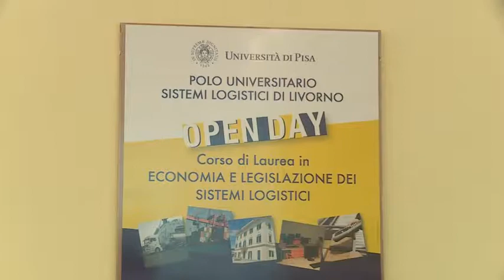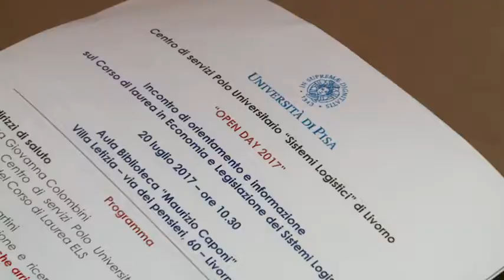Corso di Laurea in Economia e Legislazione dei sistemi logistici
La Prof.ssa Giovanna Colombini, Direttore del Polo Universitario di Livorno e Presidente del Corso di Laurea, presenta l'"open day" dedicato all'incontro di orientamento e informazione per gli studenti interessati alle prospettive loro offerte dall'indirizzo di laurea.